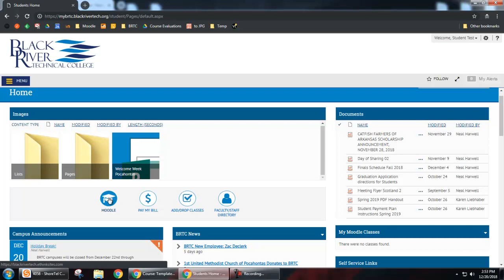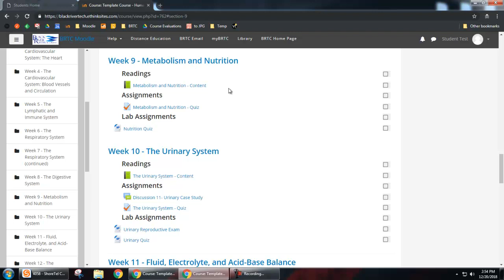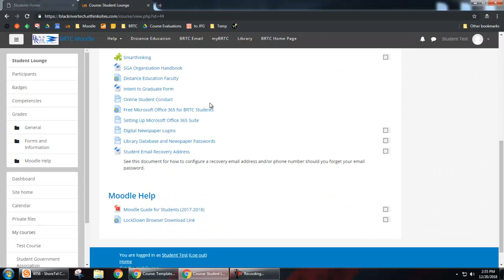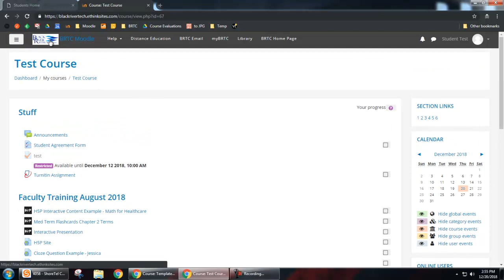Accessing and Navigating Moodle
This video explains how to access Moodle from your myBRTC homepage as well as the basics of Moodle navigation.